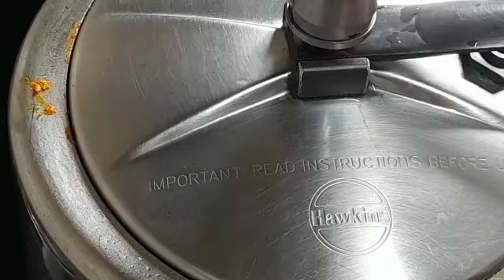kala Chana Curry Recipe | Black Chickpea Recipe| काले चने की स्वादिष्ट और झटपट रेसिपी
kala Chana Curry Recipe | Black Chickpea Recipe| काले चने की स्वादिष्ट और झटपट रेसिपी | Rekha Choubey Recipe ||